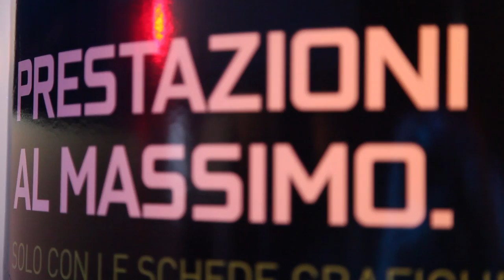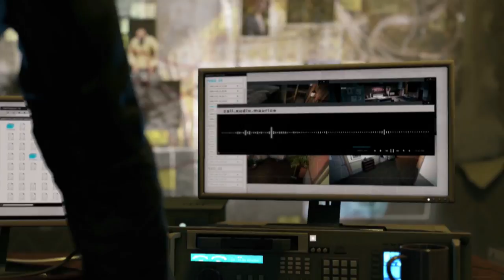Watch Dogs - NVIDIA Community Day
Il giorno del lancio di Watch Dogs, assieme ad Ubisoft e ad NVIDIA, Everyeye.it ha organizzato un Community Day per mostrare l'eccezionale free-roaming in versione PC. Hanno partecipato alcuni fra gli YouTuber più in vista ed un sacco di appassionati, che hanno raccontato davanti alle telecamere le proprie impressioni.